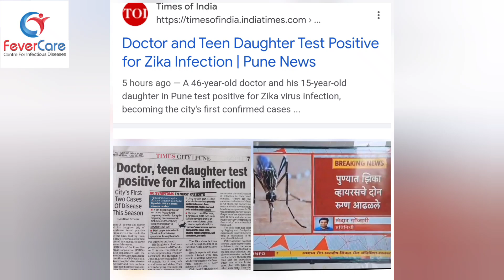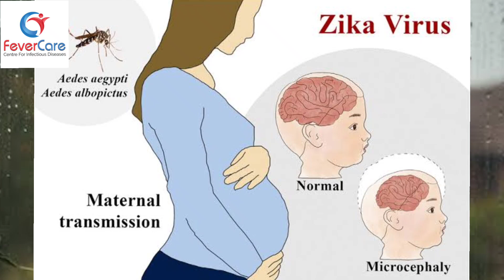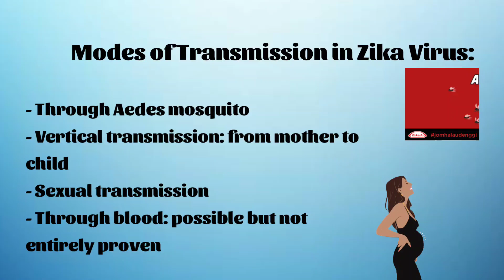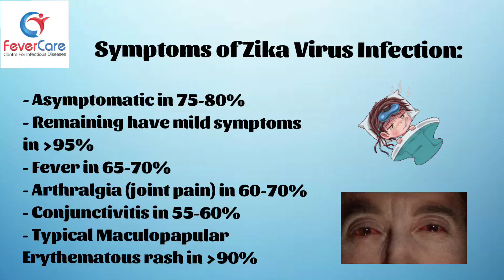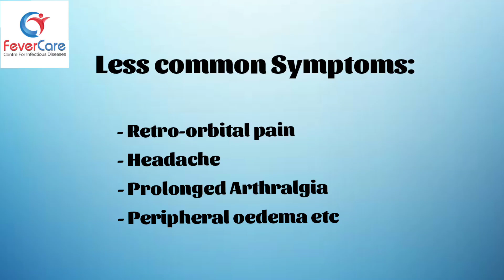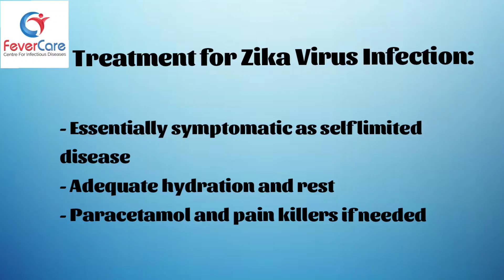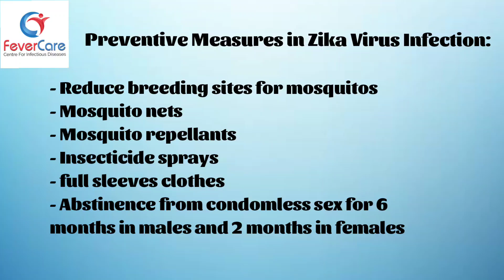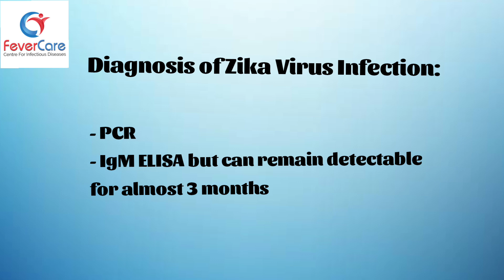Zika Virus -English|Dr Piyush Chaudhari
In this Video we discuss about the ZIKA VIRUS Infection- what is it, how it spreads,  its common symptoms/signs; treatment and preventive measures